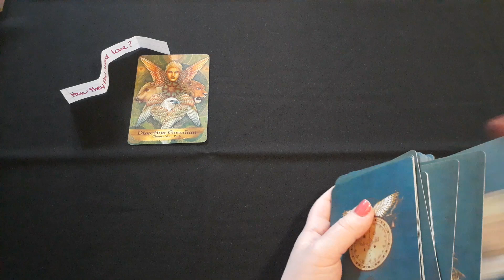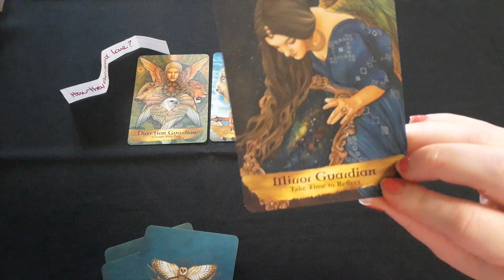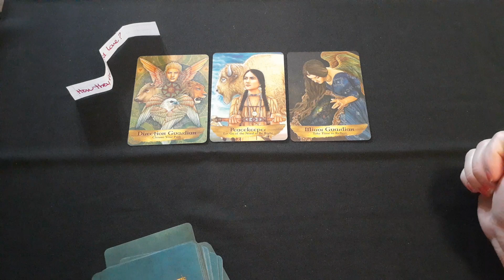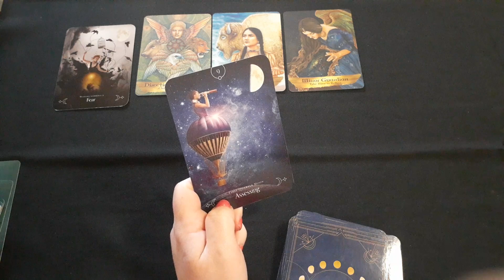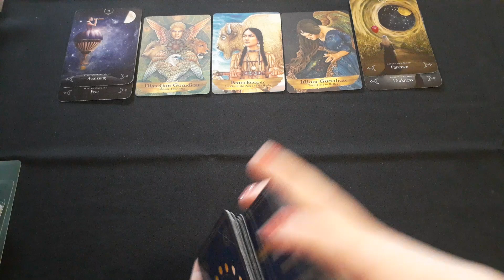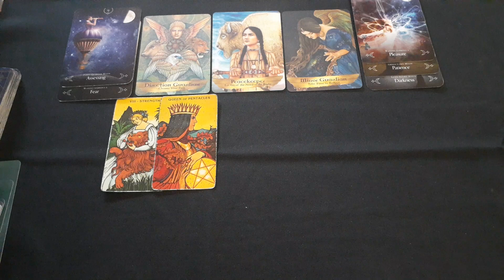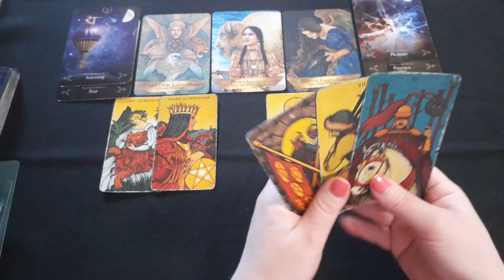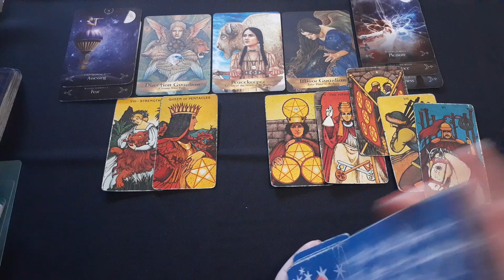Your DM Watches You for Directional Guidance! 🧝‍♀️Changing Their Beliefs About Spirituality...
W H A T    T H E    H E L L  ?

In 2019, after gaining 200 pounds in a toxic, abusive, loveless marriage, I had a near death experience.

I was an obese, codependent, alcoholic stoner that had no job and no future. I didn't leave the house for months at a time. I couldn't even bend to tie my own shoes. When I did finally socialize with others, I'd get black out drunk and get myself thrown out of parties.

My life was a living hell.

To my surprise it was the same in the afterlife.

During my NDE, I went to the "void." The nothingness. I was trapped in an eternal purgatory of darkness, emptiness and despair.

I went to hell. Literally.

After pleading with God (consciousness) to come back to my body and try again, I was graciously allowed to if I agreed to change my life and spiritually guide others during these unprecedented times on earth.

My psychic gifts were immediately brought online and I had no f*cking clue what to do with them.

The following month, I accidentally manifested my twin flame! Within only a few weeks I was ghosted. Ouch!

I decided to divorce my husband immediately because I knew I deserved the best. It was time to make good on the promise I had made to God.

While on my own for years, I was tasked with controlling my new psychic gifts, neutralizing dark magic and evil eye, learning universal laws, and teaching myself reiki & divination.

After a sh*t ton of hard work, I now coach and mentor other empaths and psychics full-time. My content assists those that want to start their online businesses, discover energy healing, draw energetic boundaries, understand their psychic gifts, come into divine union, etc.

I am now happily single and thriving independently on my own!

I have lost 175 pounds, stopped all alcohol and marijuana use, got off ALL prescription medications, met soul family members, moved out on my own, started a business and even restored my fertility naturally after 30 years of PCOS.

Let's make miracles happen for you, too!

W A N T   TO   B O O K   W I T H   M E?
(Nov. 2022 Pricing)

🔘 Examples of topics often discussed:

• LOA (law of attraction/assumption)
• Past lives
• Akashic records
• Psychic gifts & how to use them
• Twin Flame update
• Manifestations & blessings
• New career
• Divorce & breakups
• Energy healing & crystals
• New psychic business
• Timeline & reality shifting
• Evil eye, jealousy & psychic attacks
• Dream interpretation
• E.T. and paranormal activity
• Energetic cord removal & clearing
• Telepathy
• Lucid dreaming/astral projection
• Demonic attack & psychic warfare
• Divination & occult sciences

• 30 minutes
• 3 tarot questions
• Private, pre-recorded video reading
• Turn around time normally 2-3 days

$88 USD

🔘 LIVE! One-on-One Coaching

• 90 minutes
• Video Call (face-to-face)
• Spirit guidance via Zoom or Skype
• Ask as many tarot questions as time permits

$144 USD

🔘 S T E P  1

OR

🔘 S T E P   2

OR

Have my free readings helped you in any way? Would you like to help me with a financial gift?🙏 May the Universe bless you 10x fold!!